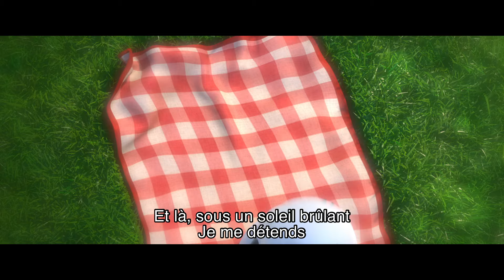Emmanuel Curtil - En Été (De "La Reine des Neiges")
Music video by Emmanuel Curtil performing En Été (De "La Reine des Neiges").